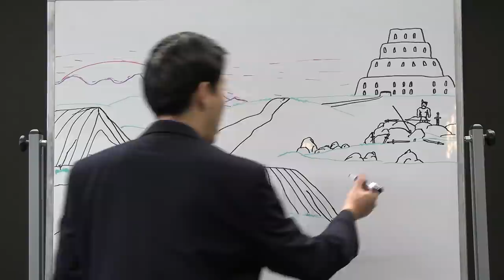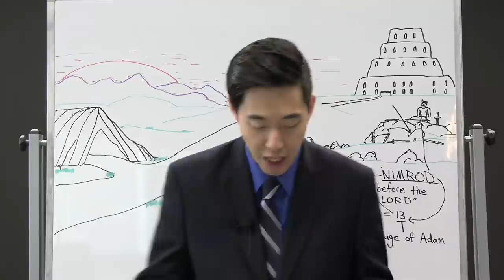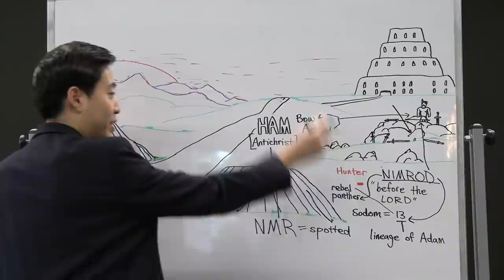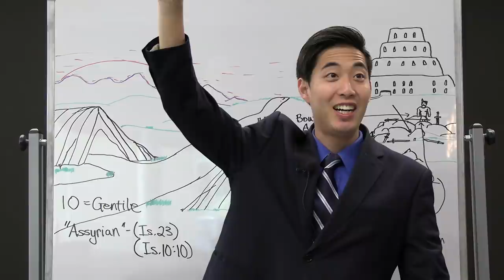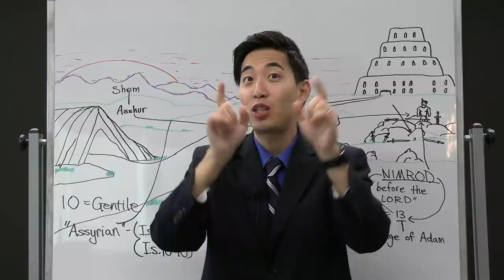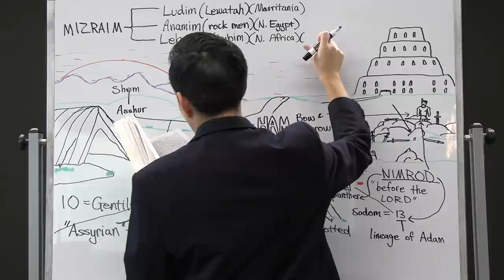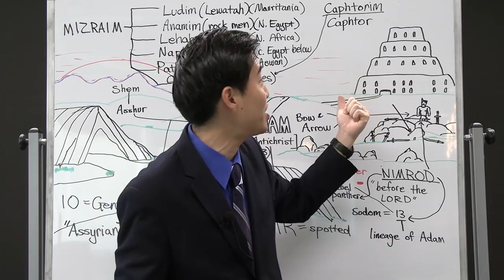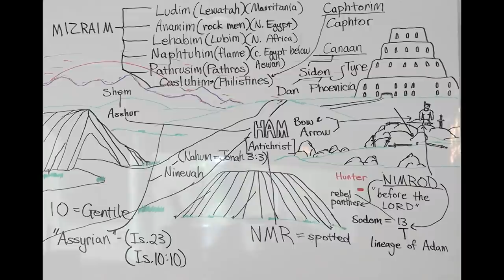NIMROD AND THE ANTICHRIST. Who Was He? (Genesis 10:8-15) | Dr. Gene Kim